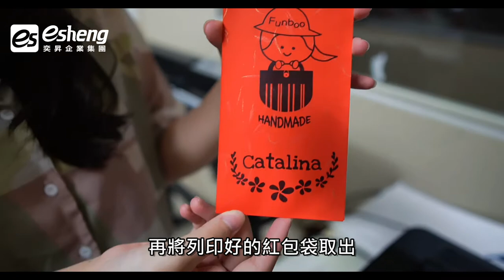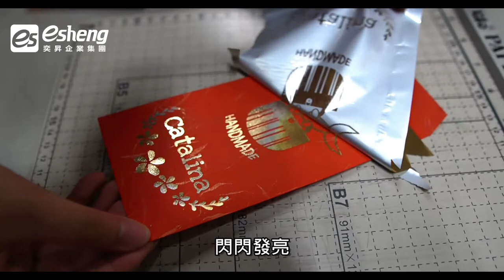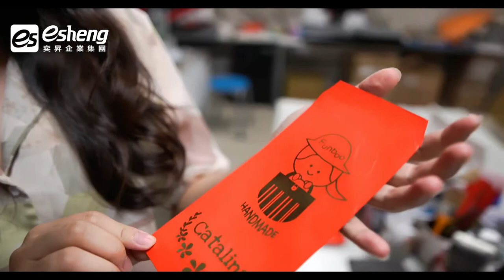燙金紅包袋製作|catalina 旅遊小筆記|小尺寸平燙機|EPSON AL-M300DN黑白雷射網路印表機|燙金紙|奕昇有限公司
🔥知名部落客catalina來訪🔥
💪親身體驗製作
✨品牌圖樣燙金紅包袋✨大成功👍